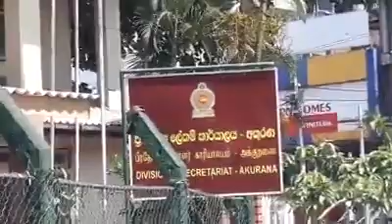Covid -19 Akurana Sri Lanka - former Minister Abdul Haleem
Official youtube Channel of Akurana Online.com